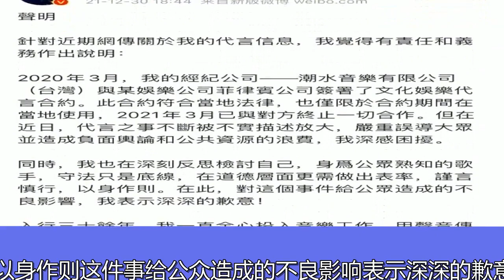张信哲懒理代言风波，上《你好星期六》唱歌，与徒弟太一零互动